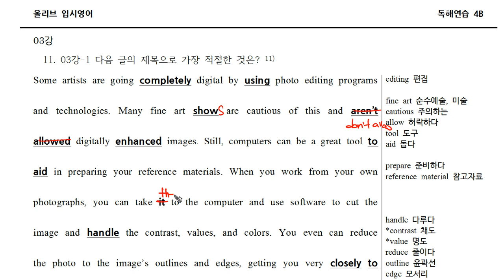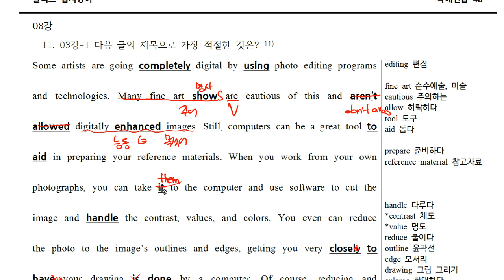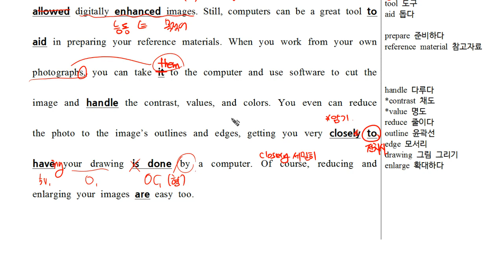문법연습 4B (011).mp4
문법연습 리딩파워 주제별 독해(1)